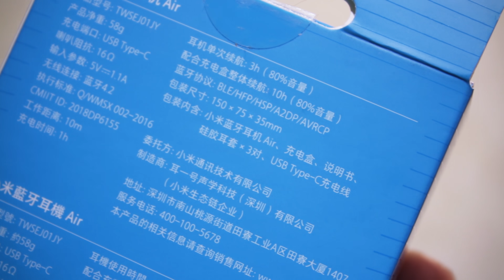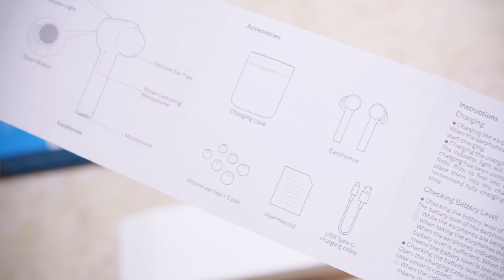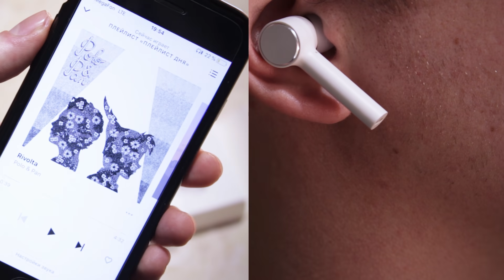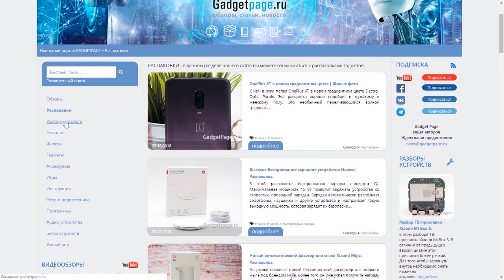Xiaomi Mi True Wireless Earphones - полный обзор, топовые беспроводные наушники от Xiaomi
В этом видео мы покажем обзор на новую Bluetooth гарнитуру Xiaomi Mi True Wireless Earphones